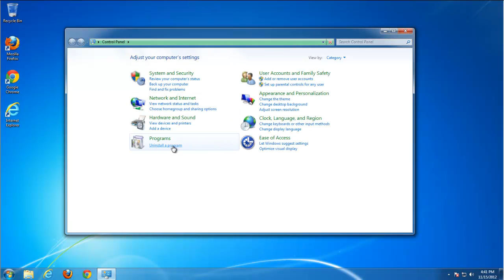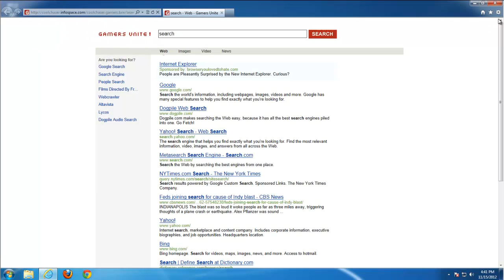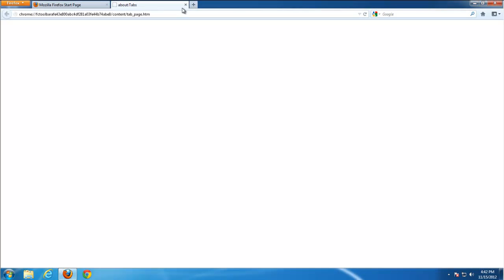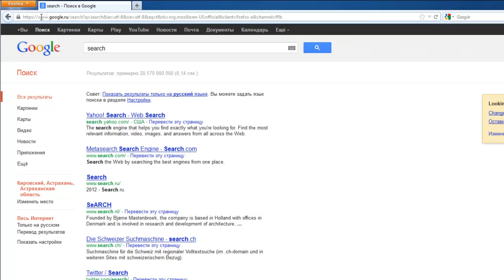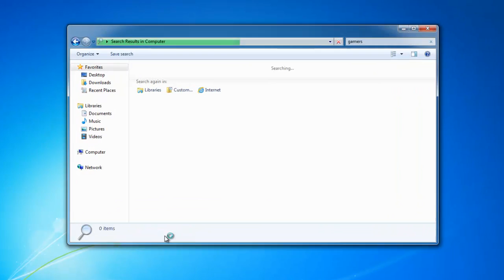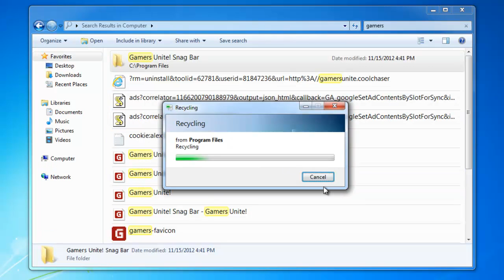How to uninstall (remove) Gamers Unite Snag Bar (coolchaser.infospace.com)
Free Uninstall It recommends ad blocker working with all browsers, filter adware scripts from websites

Complete and actual tutorial that will show how to remove Gamers Unite Snag Toolbar and all leftover items (coolchaser.infocpace.com search, home page) in 3 popular browsers (Internet Explorer 9, Firefox, Google Chrome).